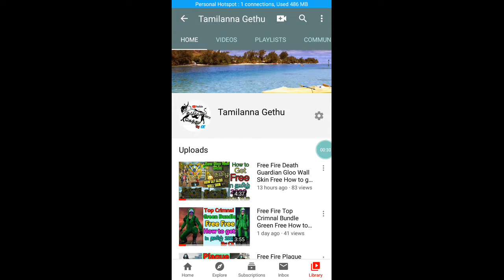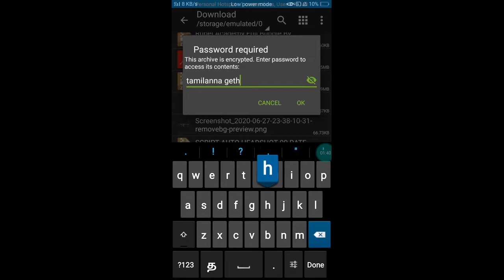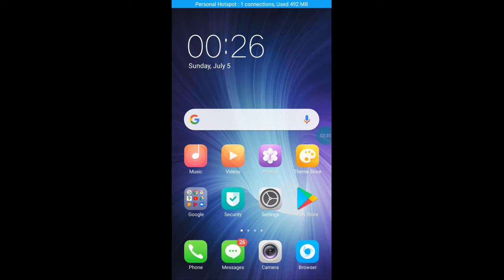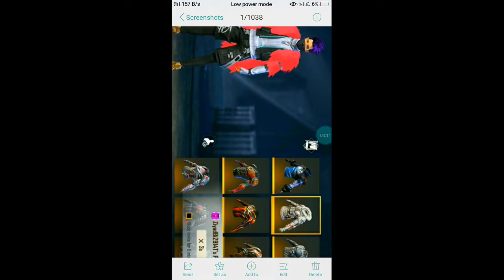Free Fire Sakura ClubberBundle Free How to Get in tamil 2020 || 100% Working with proof in tamil